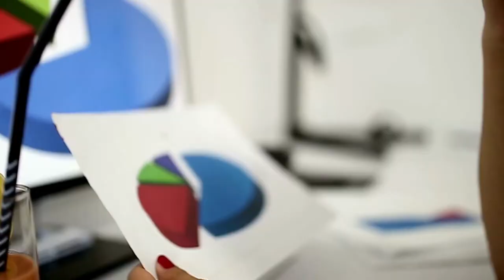Meet 2022 Winter Research Cohort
Meet the members of our Health Equity Research Cohort!  These nine (9) teen change agents spent their winter tackling health equity and trying to overcome the social, political, and economic impediments that are preventing patients from receiving equitable access to care in America!